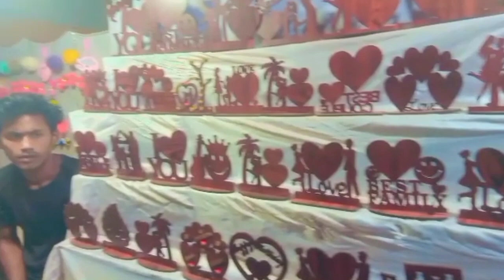Debsole Jagar Mela 2023//Jagar Mela Vlog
👉Chenal Link Pe Click Karke sab Vlogs Video ko dekh saktiho